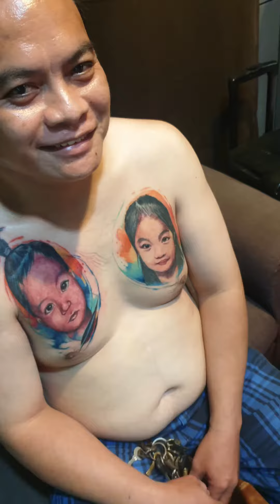COVERUP....TATTOO BATTACK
BATTACK TATTOO